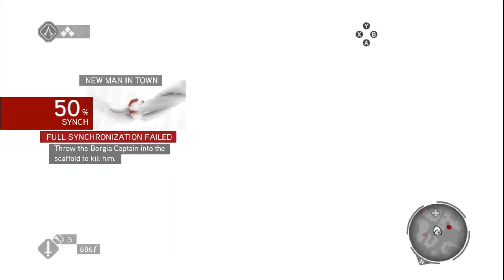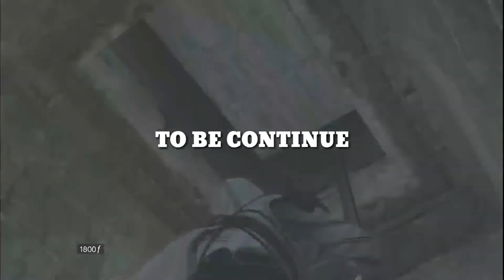ngejar copet konyol abis hahaha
halo gaes apa kabar jumpa lagi nih di cahnel lqa toys chanel hiburan... video dibatas adalah kelanjutan dari video kemarin ya gaes..bagi kalian yang belum subscribe mohon bantuannya untuk subscribe gaes  kalau mau komen komen apa juga silahkan gaes jangan lupa juga nyalakan tombol lonceng ya gaes...kali ini kita di suruh mengikuti nicolo machiaveli ke coloseum ya gaes tapi di perjalanan kita ke coloseum tiba tiba ada copet yang mengambil uang si ezio akhirnya nicolo menyuruh ezio untuk mengejar copet itu gaes..tonton terus sampai akhir ya gaes